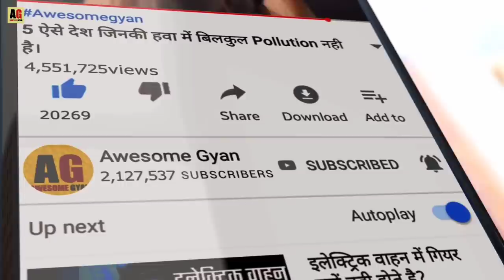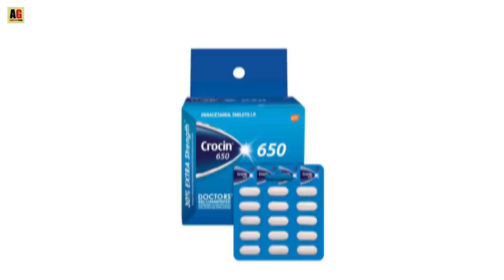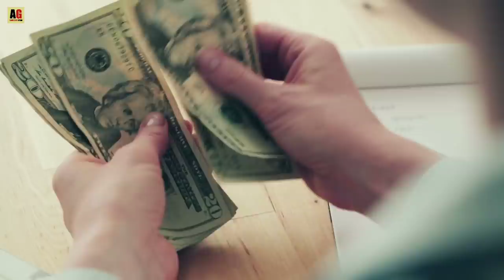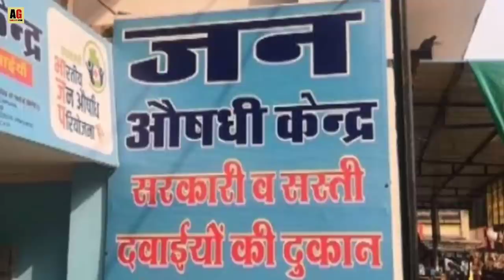जेनेरिक और ब्रांडेड दवा में क्या अंतर होता है? | Difference Between Generic and Branded Medicine?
जेनेरिक और ब्रांडेड दवा में क्या अंतर होता है | What is The Difference Between Generic Medicine And Branded Medicine In Hindi

Generic Medicine Kaise Banti hai
Generic Medicine manufacturing
Branded medicine me antar
Generic medicine kaise pehchane

in This Video We Will see About Generic And Branded Medicine Manufacturing And What is the difference between Generic And Branded Medicine In Hindi Full Explanation, Genetic Dawai Or Branded Dawai Me Antar.

Generic drugs are copies of brand-name drugs that have exactly the same dosage, intended use, effects, side effects, route of administration, risks, safety, and strength as the original drug. In other words, their pharmacological effects are exactly the same as those of their brand name counterparts.

Are generic medicines the same as brand-name medicines? · a brand name, which is given by the pharmaceutical company that markets the drug · a generic

Queries Solved -
1- Generic Vs Branded Medicine
2- Generic Medicine Sasti kyun hoti
3- Generic Medicine Kaha Milti hai
4- medicine manufacturing

Images Credit - Pixabay.com Pixels.com